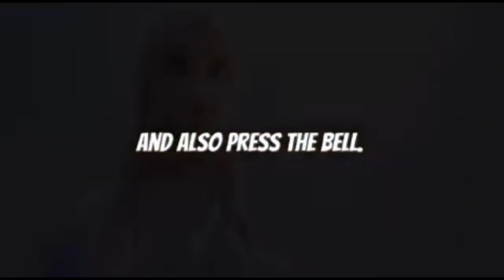Top 4 Favorite Mets Runner Characters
Not a word on the last one

Since I am on a 2 week break from working on HiccElsa And Godzilla Rebellion I think I will work on the next episode of the Q&A series